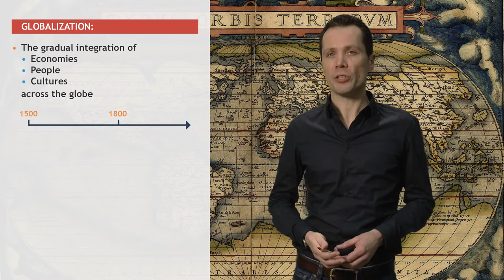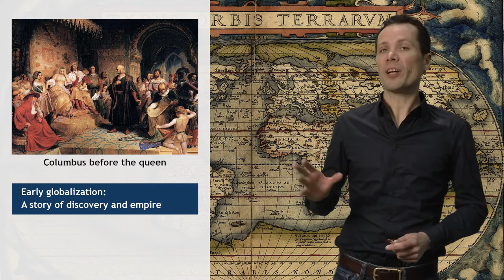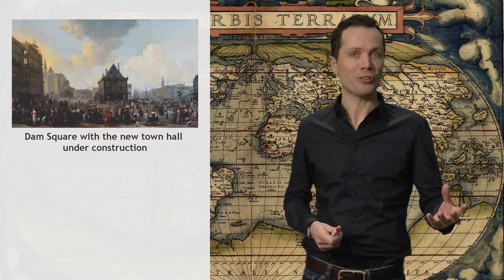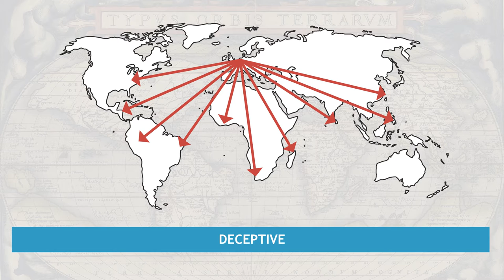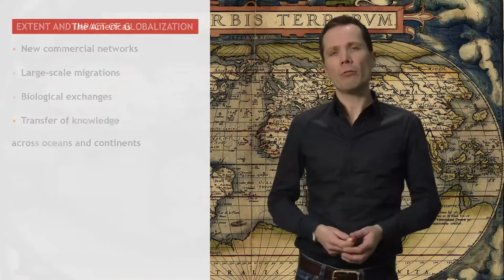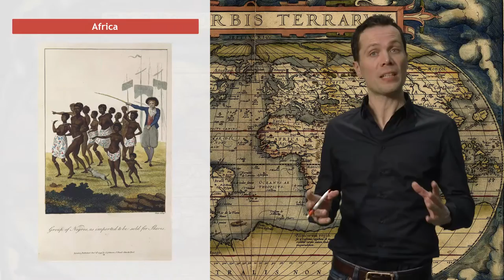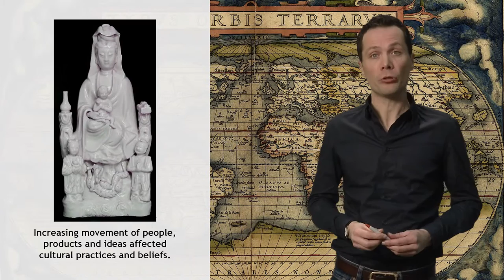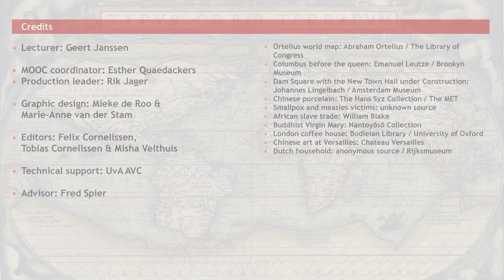When did globalization begin and what did it mean to different people across the globe?